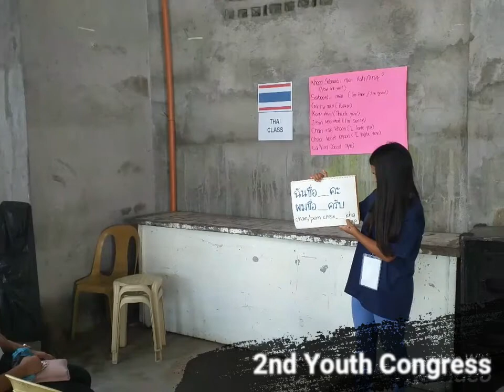2nd IYF Youth Congress Pamukid 2019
Youth Empowerment